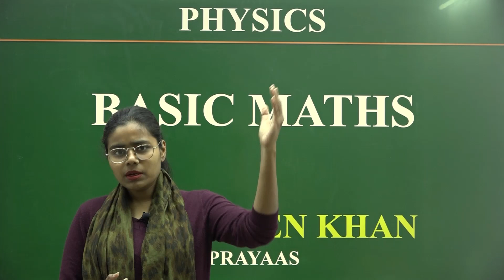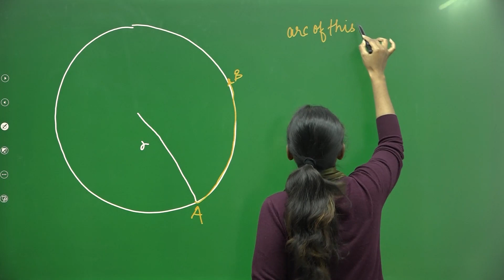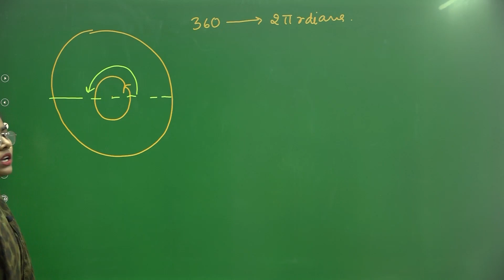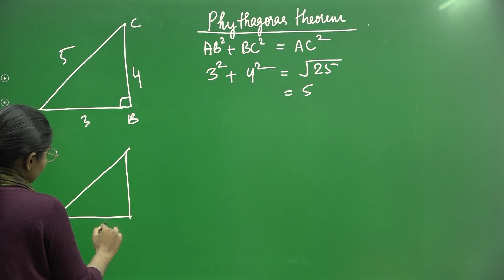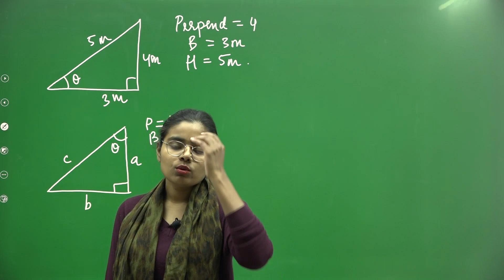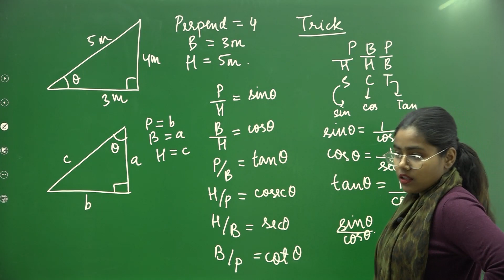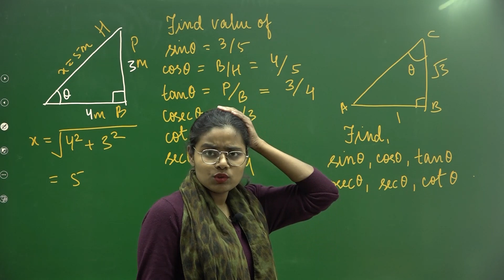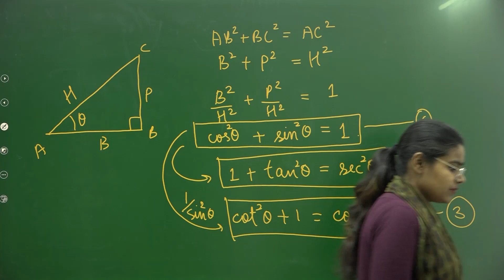BASIC MATH(Lecture 1) |ANGLE | UNIT OF ANGLE |TRIGONOMETRIC RATIOS | BASIC FORMULAE BY AAFREEN KHAN.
In this video, AAFREEN MAAM has tried to explain the fundamentals that are necessary for solving questions in physics. This video is made as an introduction to the basic mathematical part and contains topics such as ANGLE,  UNIT OF ANGLE, TRIGONOMETRIC RATIOS, BASIC FORMULAE.   This video contains a detailed explanation and hopefully will prove helpful to you guys.